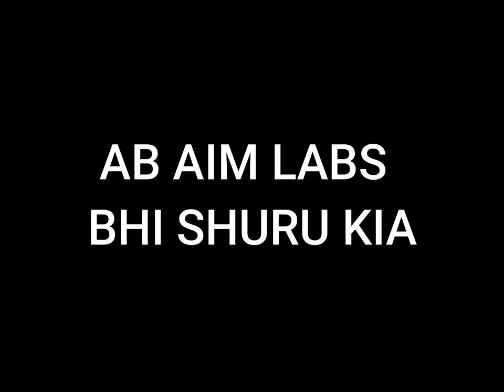Practice for 1 taps Head shots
RAM           8GB